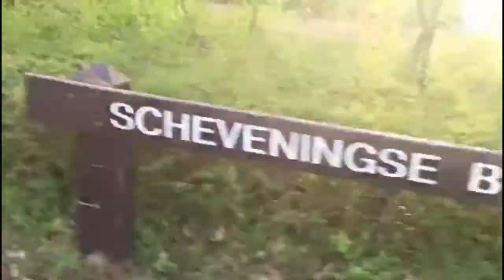Asyiknya Bersepeda di Hutan Kota Den Haag //Scheveningse Bosjas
Berbagi pengalaman Bersepeda di Hutan Kota Den Haag Belanda//Scheveningse Bosjas

Nyockyee_Explorer Channel